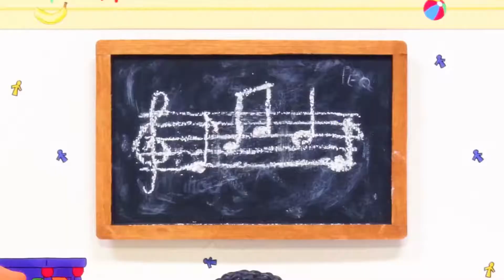Caillou and the Toys | Caillou Cartoon